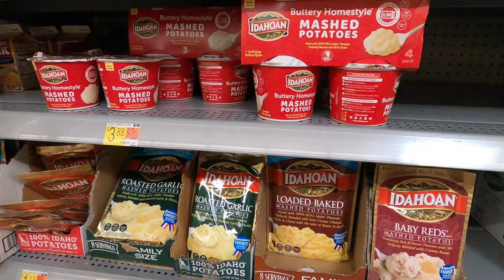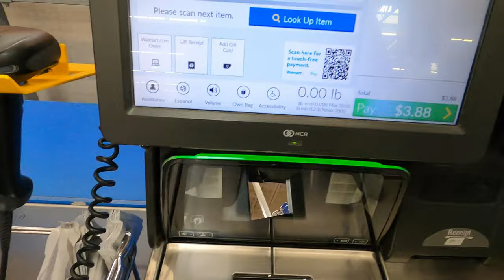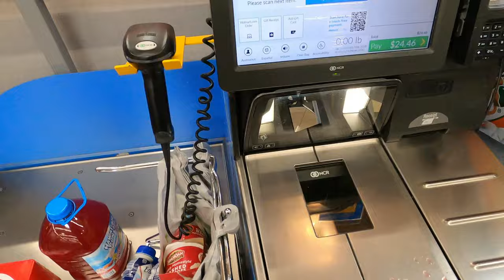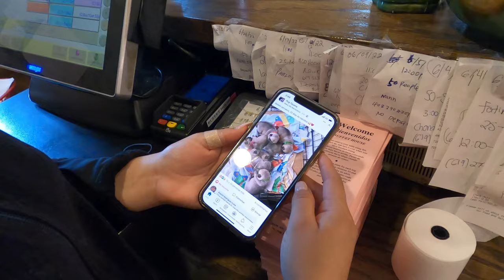"El sueño tijuanense", "Despensa" en Waltmart. Otro día de trabajo, me subo a la azotea del Buffet.